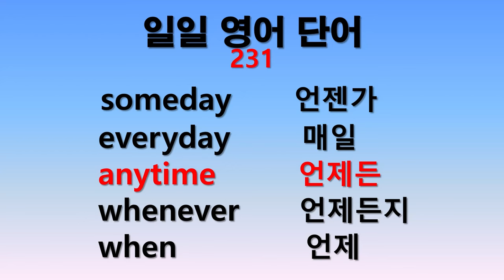일일 영어단어 231